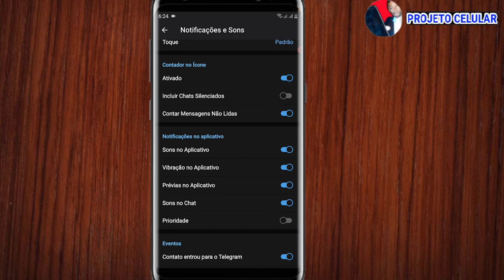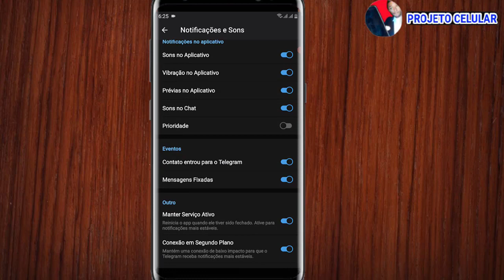TELEGRAM NÃO RECEBE NOTIFICAÇÃO